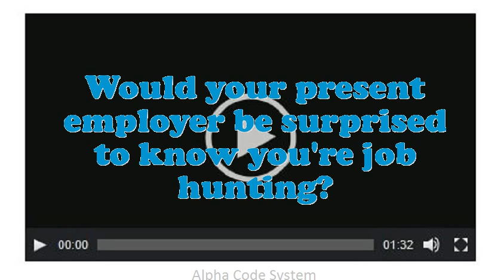Dental Ceramic Caster interview questions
Interview Questions for Dental Ceramic Caster.What extreme challenges presently do you think an Dental Ceramic Caster is facing?Illustrate few exemplars of companionship as an Dental Ceramic Caster.Why do you think you are eligible for the position of Dental Ceramic Caster?What are you doing if you worked as an Dental Ceramic Caster?What are you expecting from this firm in the future?